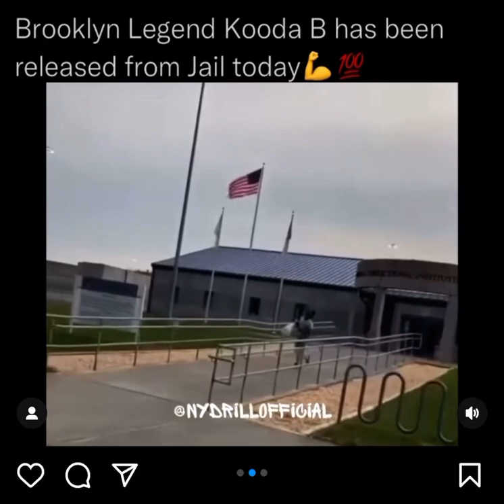Kooda B Released From FEDERAL PRISON 4 Years After 6IX9INE SNITCHED On Him!